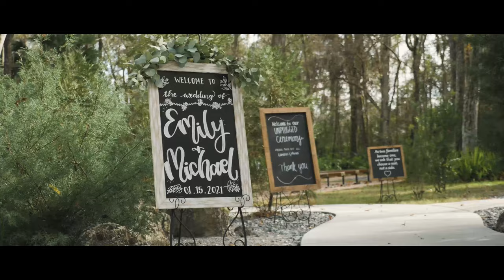Emily and Michael Cinematic Wedding Trailer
Filmed at the Saxon Manor Shabby Chic Barn, the night was filled with tears, laughter and a few familiar faces!

Gear I always use!

CAMERAS
Panasonic GH5
Panasonic GH4

LENSES
Lumix 12-35 f/2.8
Canon 50mm f/1.8
Laowa 7.5 f/2
Rokinon 80 T/1.5
Viltrox Ef M2 Speedbooster

LIGHTS
Boltzen 55w
Neewer CN 216

GIMBAL
Zhiyun Weebil-S

PHOTO:
CAMERA
Canon 6D Mark II

LENSES
Sigma Art 35mm f/1.4
Canon EF 24-105 f/4
Yongnuo 35mm f/2

CARDS
SanDisk Extreme Pro 256GB Card
San Disk Extreme 128GB Card